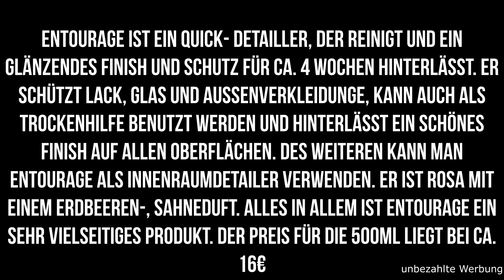Kurzvorstellung ODK Entourage Quick Detailer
Autopflege ist nur mein Hobby, ich bin kein Fachmann, ich versuche meinen persönlichen Eindruck wiederzugeben.